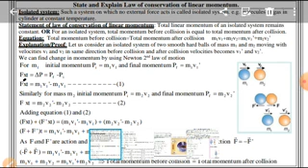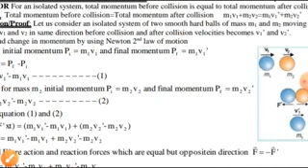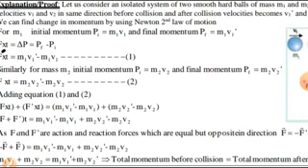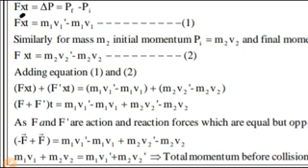Law of Conservation of Linear Momentum By Prof Jamshed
Physics Lecture for Class 11